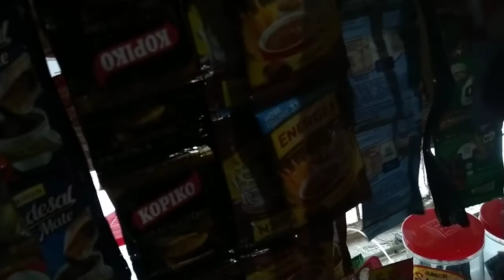KAPE MUNA HABANG NAG KUKULITAN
kwentuhan
kwentuhan mo ako in english
what does kwentuhan mean
kwentong kubeta jejemons
kwentong love life tagalog
kwentong lagim
kwentong love tagalog
kwentong lola basyang
online kwentuhan registration
online kwentuhan
tagalog ng kwentuhan
walang katapusang kwentuhan in english
kwentuhan lang wala namang masamaako si dogie real name
airplane mode ako si dogiecong tv siblings
cong tv age
cong tv and viy cortez
cong tv and siblings
cong tv akong bahala
the cong tv
cong tv it's a prank
rent a car cong tv
it's a prank cong tv
cong tv band name
cong tv band
cong tv cast
cong tv car
cong tv condo
cong tv dogs
cong tv daughter